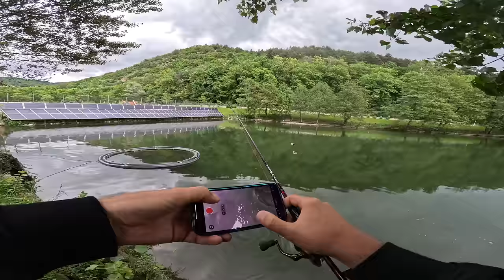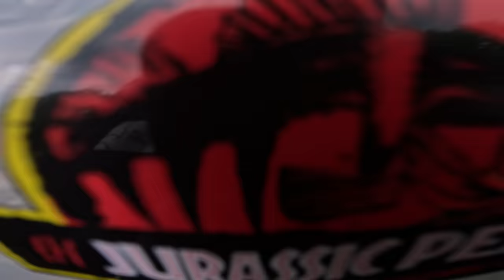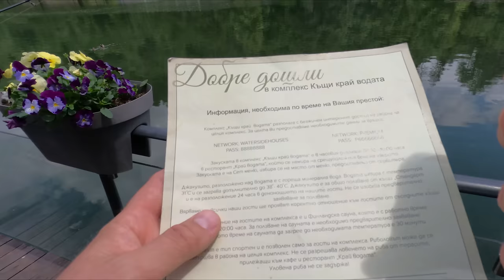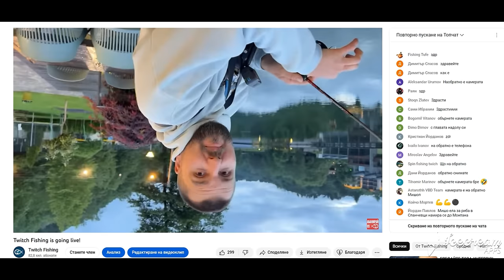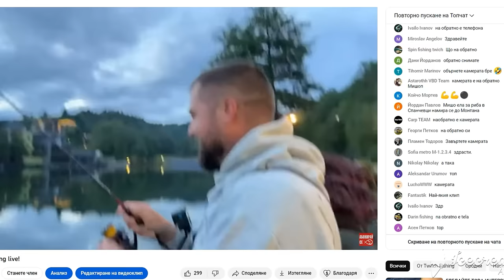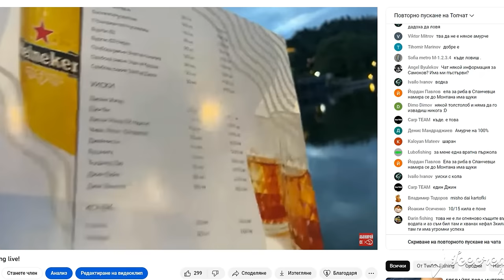ЛОВЯ 100 РИБИ от ХОТЕЛСКА СТАЯ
Новата ми Въдица HEARTY RISE ROCK’N’FORCE SPINNING
Езерото се намира в Огняново и се казва КЪЩИ на ВОДАТА

Taкъмите, които ползвам са:
► ВЪДИЦИ за ЩУКА, БЯЛА РИБА и РАСПЕР: